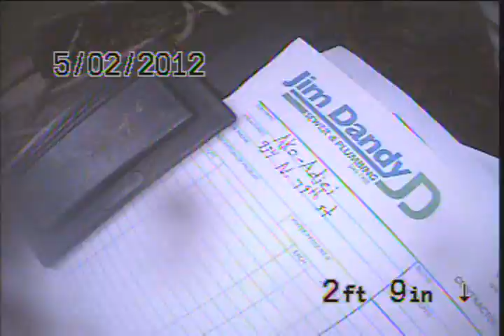Ako-Adjei 934.avi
Sewer Line Video